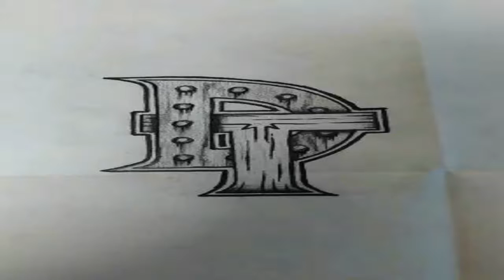Rainbow six rush squad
This is how you play rainbow six siege